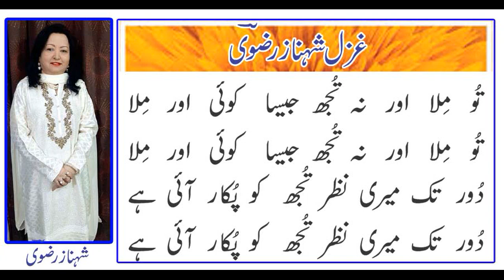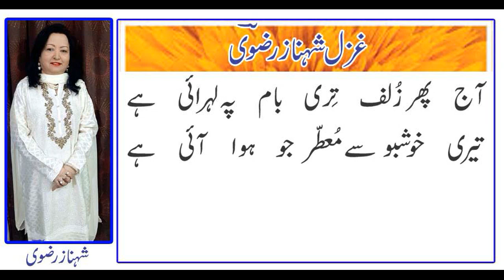Shahnaz Rizvi 21 june 2022